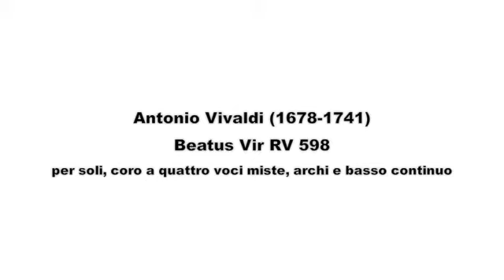Concerto 70° Repubblica dell'Ossola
Concerto del Coro Filarmonico del VCO e dell'orchestra da camera della Cappella Musicale del S. Monte Calvario, commissionato dall'Amministrazione Comunale di Domodossola per l'apertura dei festeggiamenti relativi al 70° anniversario della Repubblica dell'Ossola